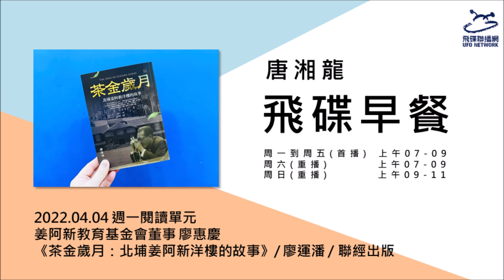飛碟聯播網《飛碟早餐 唐湘龍時間》2022.04.04 姜阿新教育基金會董事 廖惠慶《茶金歲月：北埔姜阿新洋樓的故事》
飛碟聯播網《飛碟早餐 唐湘龍時間》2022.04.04 週一閱讀單元
姜阿新教育基金會董事 廖惠慶
《茶金歲月：北埔姜阿新洋樓的故事》

※主題：《茶金歲月：北埔姜阿新洋樓的故事》/ 廖運潘 / 聯經出版
※來賓：姜阿新教育基金會董事 廖惠慶

◎節目介紹：
公視年度時代生活劇《茶金》的靈感原型！一本充滿恩怨情仇的茶商家族回憶錄，一部記錄真人實事的臺灣地方發展史！

從日治時期到1980年代，一個跌宕起伏的客家望族故事，主人翁姜阿新縱橫商場，經營茶業、林業、糖廠、運輸、食品事業，反映了臺灣經濟起飛前後的政經、文化、人性現象……，家族親友間的聚散離合更印證世間的悲歡紛擾皆平常，珍貴的素人圖文記錄，記錄了劃時代的歷史大劇！

70年前的臺灣，從茶金到茶土、茶狗屎時期的人們，在動盪不安的時代裡尋找自己的生存之道。往事已矣，俱隨星移更迭。然而，1996年之後，廖運潘用驚人的記憶力、觀察力把當年發生的故事、人情冷暖一五一十的記錄下來。也把岳父姜阿新先生從富商淪落到棲身小屋一角，從無怨言的身影刻劃得栩栩如生。

廖運潘完成的《想到什麼就寫什麼》共9冊、近130萬字，信手寫就，本為不公開的家族秘籍。在女兒廖惠慶重新彙整之下，節選了北埔茶業在二戰後由盛而衰的故事，隆重推出《茶金歲月》單行本以饗讀者。這本書內容詳實，從姜阿新的廣結善緣、熱心公益、經營多元事業，到所託非人、祖產盡付東流，還記錄了第三代子孫鼎力買回洋樓、重新整修的過程，是彌足珍貴的素人圖文記錄史，真實而感人，為那段從風光步入暗淡的臺灣茶業史下了最佳的註腳。

◎作者介紹：廖運潘
桃園縣觀音鄉客家人，1928年生。曾就讀觀音公學校、私立淡水中學校、臺大商業專修科（原臺灣總督府台北高等商業學校），畢業於國立臺灣大學法學院經濟系。曾任職臺灣銀行左營分行，1953年辭去銀行工作，協助管理岳父姜阿新先生之茶業、造林、製糖等事業。1965年岳家事業永光公司結束營業後，舉家北上，投入相框製作、國中教師、日語補習班老師、日文翻譯、鍋爐酸洗、化學處理劑販售等各項事業營生，迨至1997年為止。

◎來賓介紹：廖惠慶
姜阿新孫女，國立臺灣師範大學音樂系畢業，曾任教於臺中市私立曉明女中、臺北市立中正高中音樂班。現任姜阿新教育基金會董事、荒野保護協會監事，長期從事環境及古蹟保護。